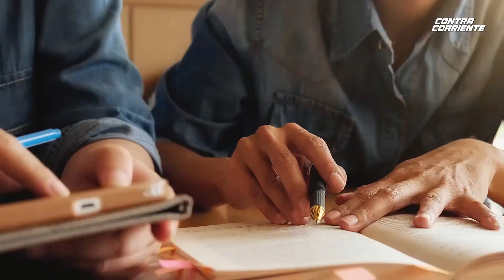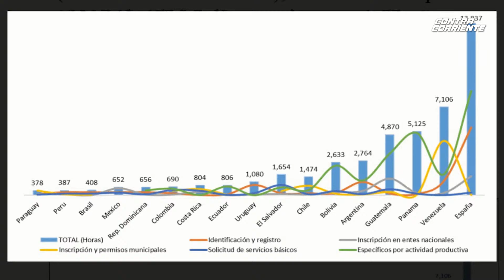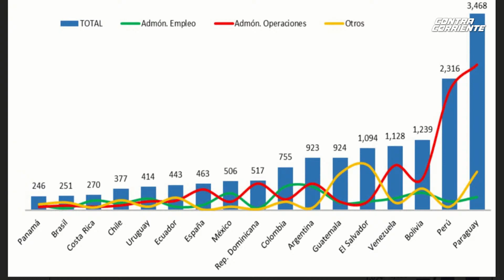EN DEFENSA DEL CAPITALISMO